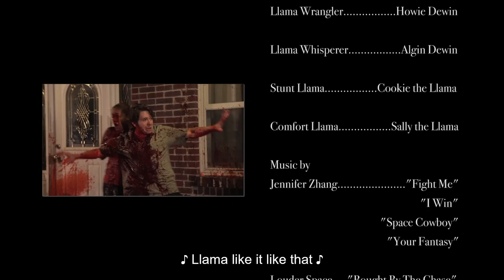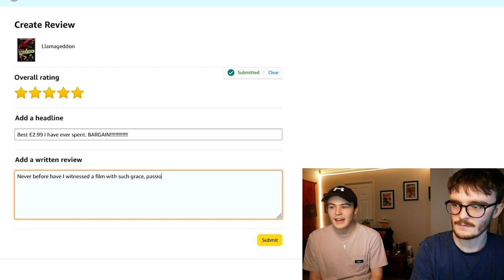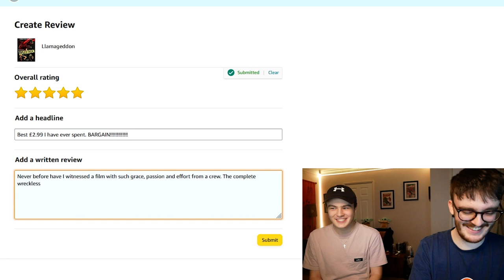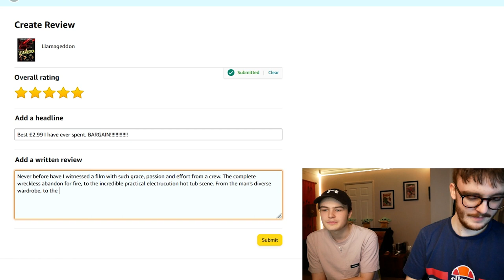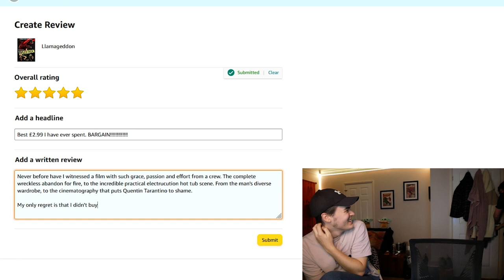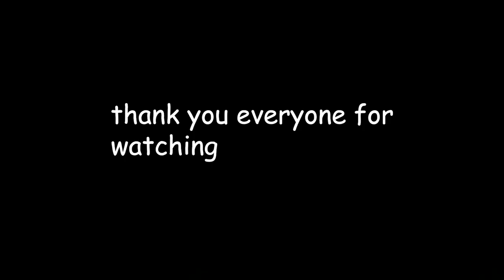BEST REACTIONS OF 2022 - Reid Reels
usually put something witty in here but genuinely thank you everyone who even watched a video last year, let alone subbed:)